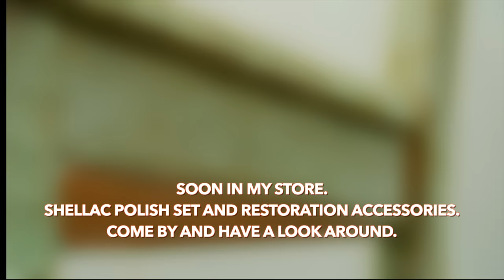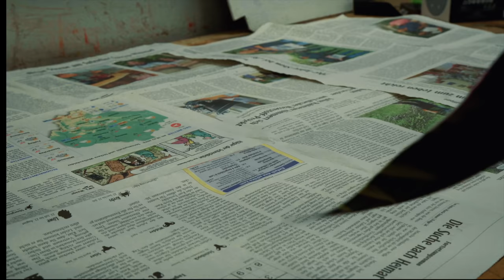SCHNELL und EINFACH. Vintage-Stuhl Restauration.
Restauration von einem alten, bemalten Stuhl. Die alte Farbe wird entfernt um die natürliche Schönheit des Holzes wieder hervorzuheben. Es wird alles neu verleimt und bekommt noch ein neue Polsterung.